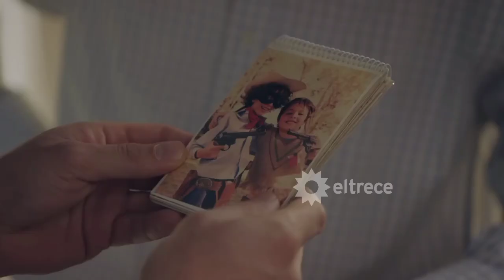Antonio y Segundo - Parte 117